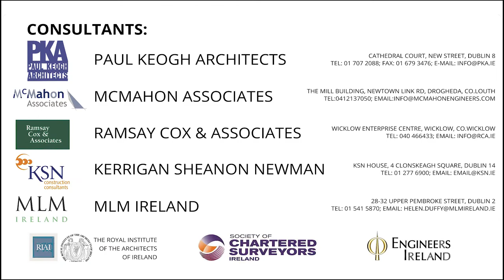Racecourse commons, Lusk fingal County Council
A short promotional video for Fingal County Council.